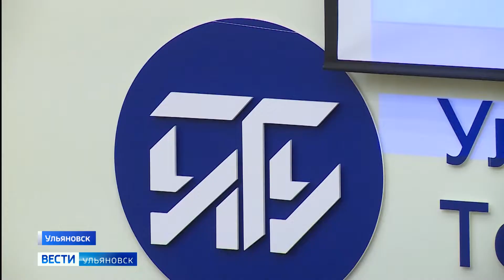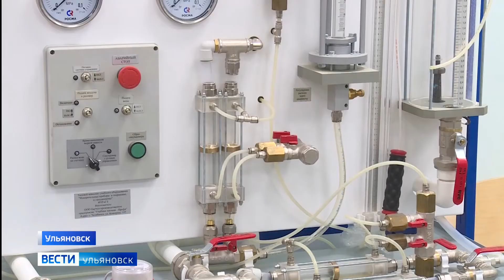Лекцию прочитал и глава региона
Только советы Алексей Русских давал не школьникам, а студентам. Встреча прошла в "политехе". Максим Бажанов продолжит.